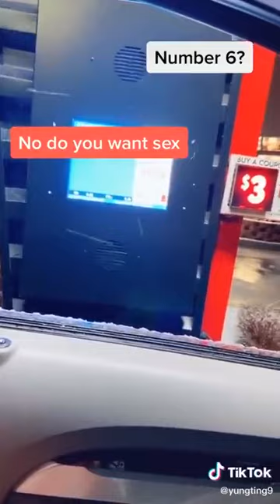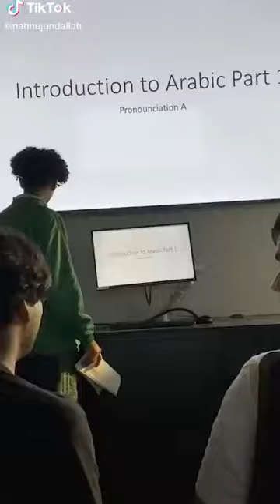Tik tok try not to laugh challenge you will lose extreme